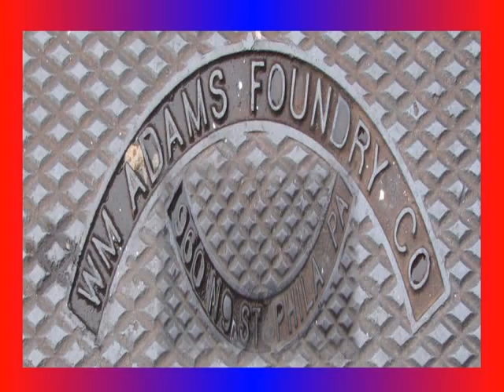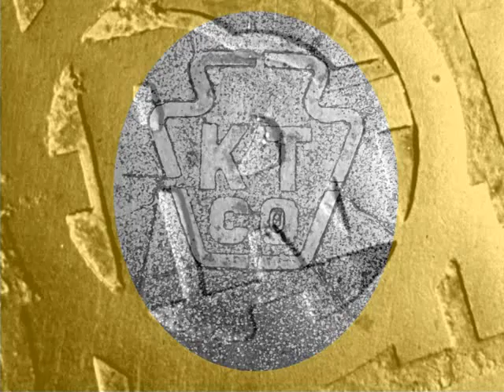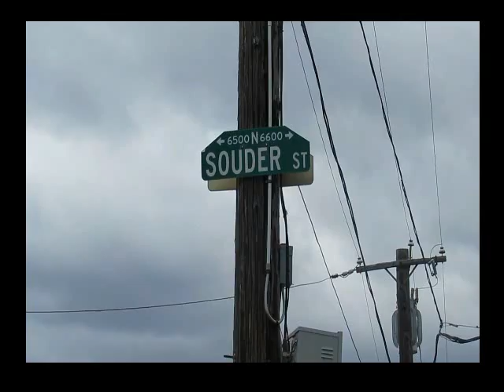Philly's Manhole Cover Kings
Old manhole covers dot our Philadelphia city streets.  Taking time to study them poses obvious safety risks, but if you take care and are curious enough to do so, these weathered iron discs reveal much about our city's proud industrial past. Join with Moviehouse Productions to learn about Simon Scullin and J. Alfred Clark, Philadelphia's undisputed  manhole cover kings.